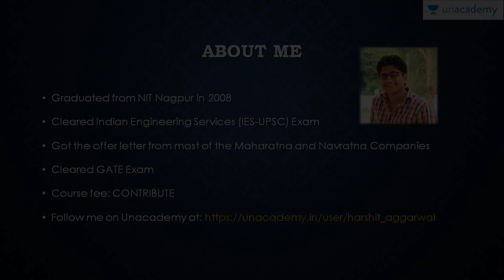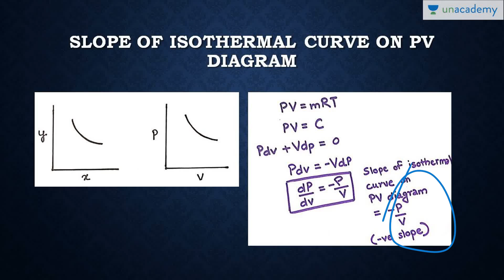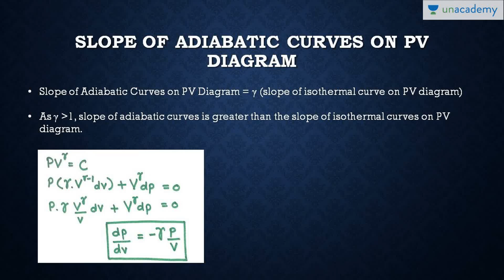Advance Thermodynamics Part 6: Slope of Isothermal and Adiabatic curve on PV Diagram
Understand all the concepts related to Energy Transfers in this course. Harshit has explained various concepts related to Closed System Work, Closed System work in various processes, Representation of various processes on PV Diagram, Slope of Isothermal and Adiabatic curve on PV Diagram, Ideal Gas Equation for various processes in a comprehensible manner. The concepts are explained with various diagrams and numericals for clearer understanding.

To study more and hold discussions with the educator, visit the Unacademy platform